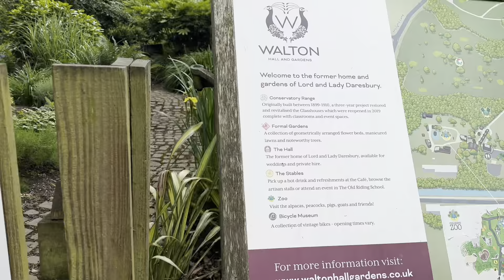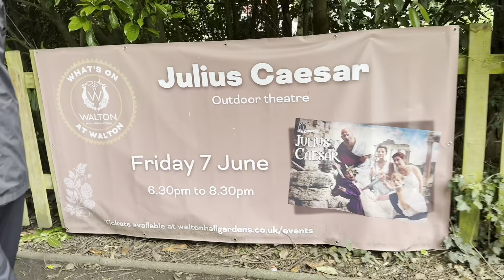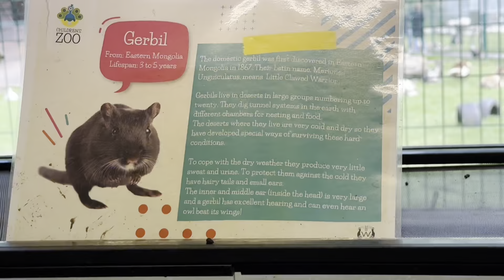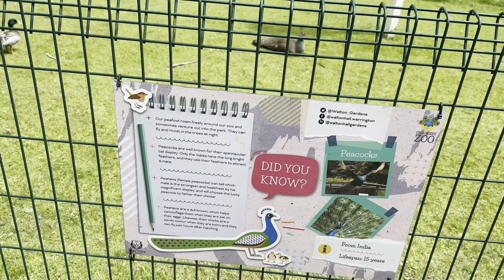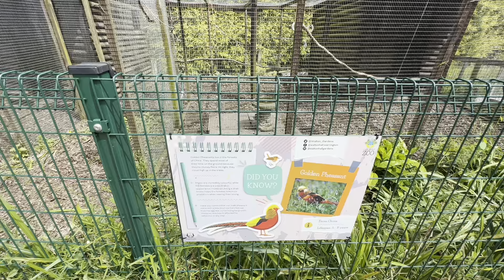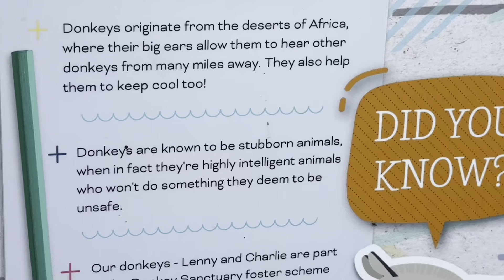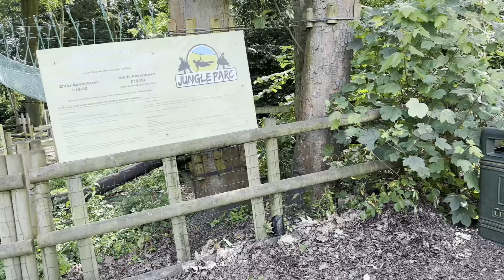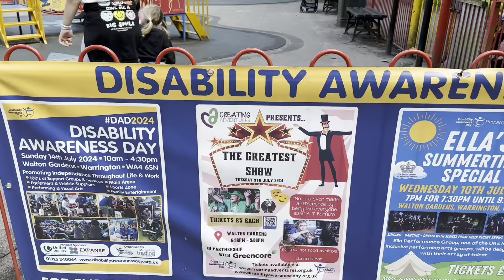Our first big motorway drive to see alpacas | Walton hall country park and gardens Warrington